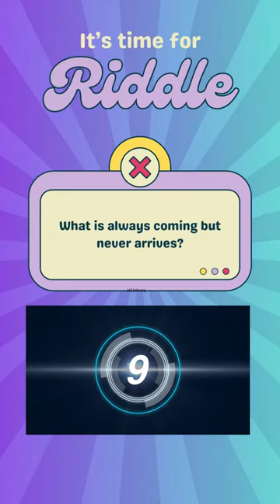"Mind-Boggling Riddle Challenge 🧩 Can You Solve It? 🔍" # riddle # quiz #021